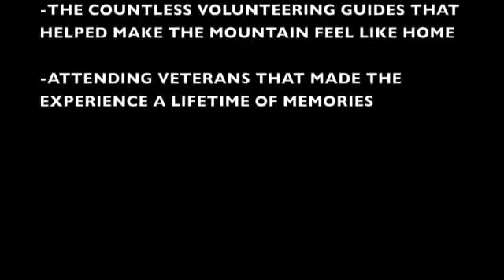Jackson Hole Skiing Trip 2014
| The world's toughest and most versatile prosthetic available. Get Active, Get Btk!